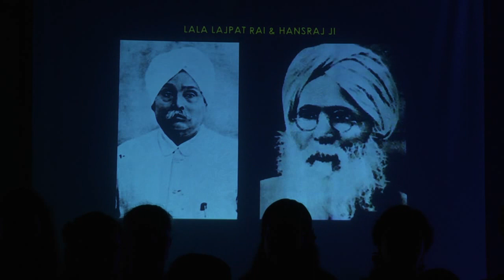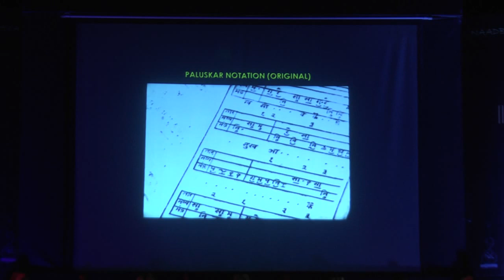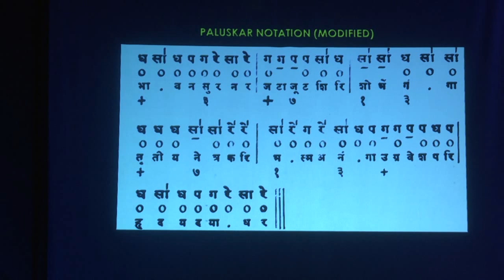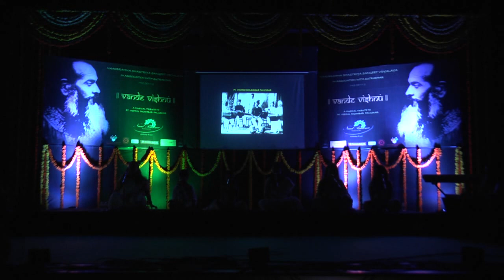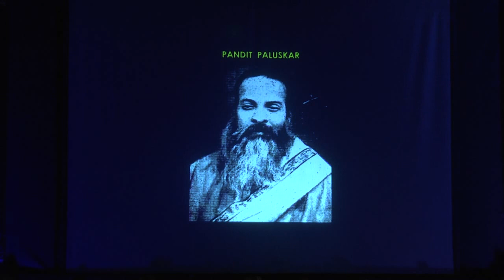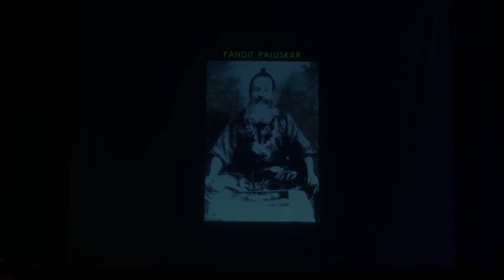Vande Vishnu - a tribute to Vishnu Digambar Paluskar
Pandit Vishnu Digambar Paluskar, was a “Guru” of Gurus, whose musical journey emancipated classical music from its crutches and empowered it to stay relevant and thrive in this modern day and age. His institutionalization of Music as well as bringing this art, once a jewel of the Royal Durbars, to the patronage of the people, has since created a wide public appreciation and appeal for classical music. The result of that public appeal, acceptance and appreciation, that we take for granted today, has been the pioneering effort of this revolutionary patriot, visionary entrepreneur and a “Guru” of all those Gurus that carried on his work.

Naadbrahma Shastriya Sangita Vidyalaya Hyderabad tells the story of the legendary in a three hour concert.